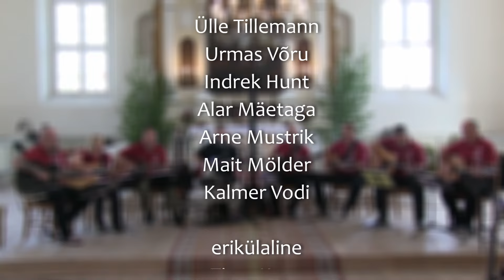Jaanipeebu kitarrikooli kontsert 2024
Jaanipeebu kitarrikooli 10.lennu kontsert-aktus Rõuge Maarja kirikus 26. mail 2024

Jaanipeebu kitarrikooli 10. lend:
1. Võta isiklikult (J. Pehk) 0:11
2. Taevane vägi (keldi palve) 1:43
3. Üksinduse valss (A. Rootsmäe) 3:30
4. Lumevärv (H. Kalle/ I. Hirv) 5:48
5. See, mis jääb (J. Pehk) 9:34
6. Olen valind tee (B. Seger/T. Mägi) 12:30

Ansambel MOSAIIK:
1. Oma rahu (T. Lige) 17:17
2. Aig om minna (V. Toomemets/ J. Pulk) 20:57

Rõuge Unistuste Kitarriorkester RUKO:
1. Halleluuja (L. Cohen) 23:40
2. Patrioot (R. Sibul/J. Leesment) 28:13
3. Videvik (R. Sibul/V. Koržets) 33:16
4. Pojaga restoranis (Jäääär/J. Viiding) 38:33
5. Selle kõik (J. Ševtšuk/M. Mölder, I. Hunt) 42:06
6. Valgust henge (A. Ilves) 46:48